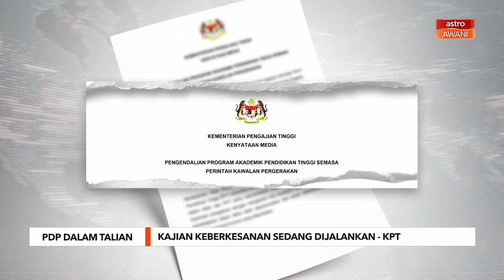PDP Dalam Talian | Kajian keberkesanan sedang dijalankan - KPT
Kajian terhadap keberkesanan Pembelajaran dan Pengajaran (PDP) dalam talian serta penambahbaikan sedang dilaksanakan bagi menangani kekangan dan kesukaran dihadapi pelajar dan tenaga pengajar sepanjang tempoh pandemik.

Menurut Kementerian Pengajian Tinggi (KPT) menerusi satu kenyataan pihaknya sentiasa mengambil berat dan memandang serius terhadap pelaksanaan PDP secara dalam talian.